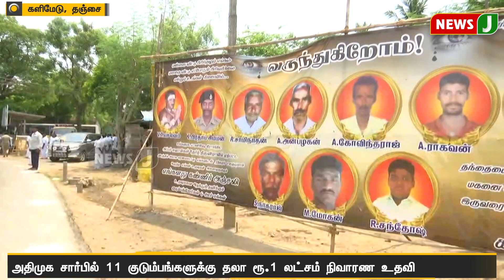தேர் திருவிழாவில் உயிரிழந்தவர்களின் குடும்பத்தினருக்கு அதிமுக சார்பில் ஆறுதல்